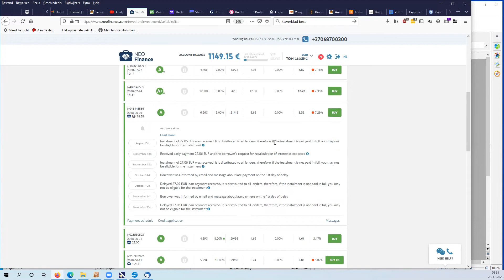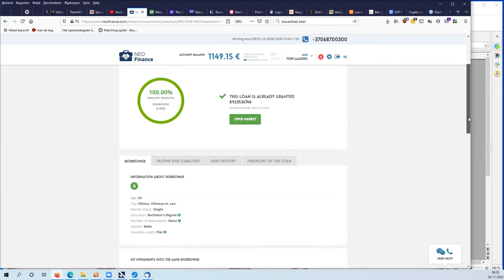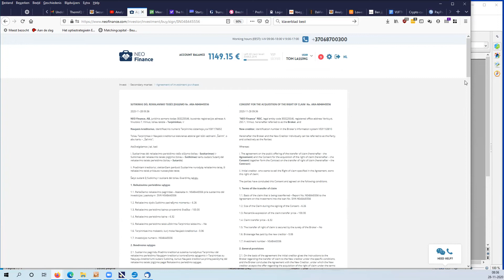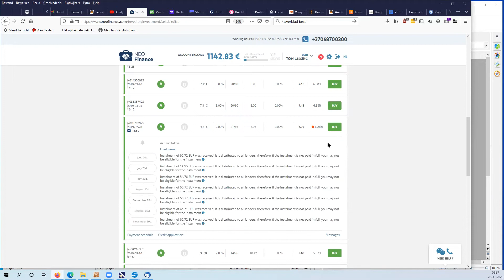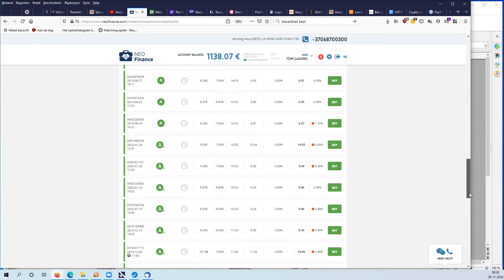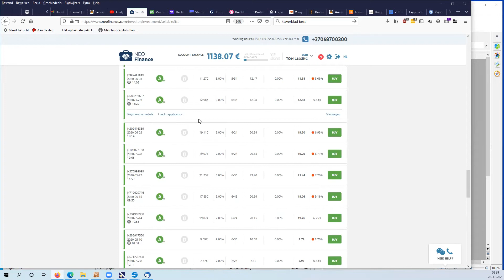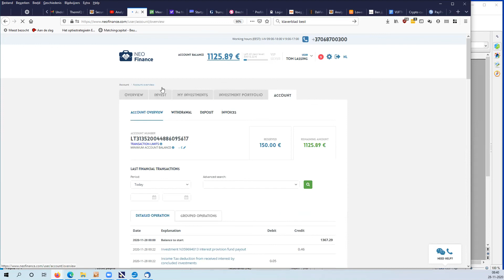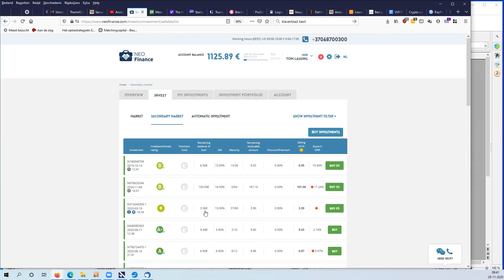Hé wat een mazzel, allemaal koopjes!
Vanochtend vroeg (Zaterdagochtend 08:00 uur) was ik op de Secundaire markt aan het kijken en op dat moment was er net iemand een portefeuille te koop aan het zetten. Ik kon dus direct de krenten uit de pap overnemen! Soms moet je gewoon mazzel hebben... Of swing je dat af door er op zo'n moment te kijken?

Als je Beursbox ingeeft als degene die je verwezen heeft, dan krijg je 20 euro bonus op je nieuwe rekening bijgestort!